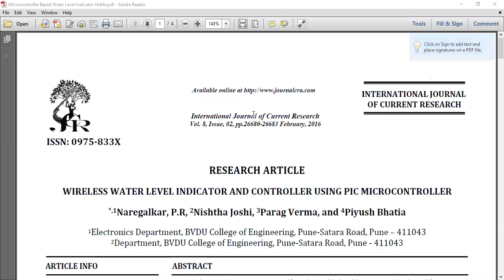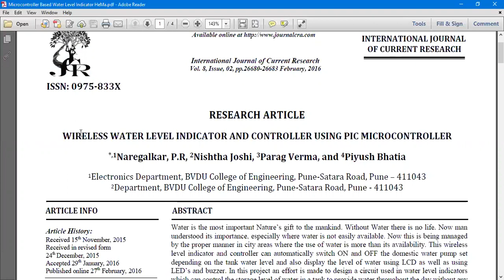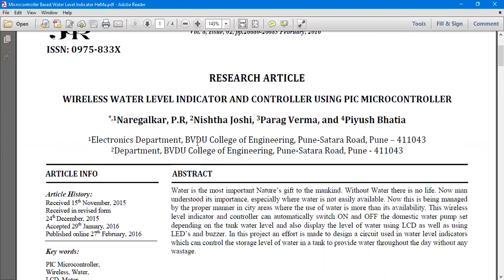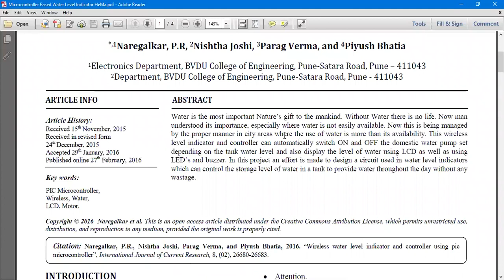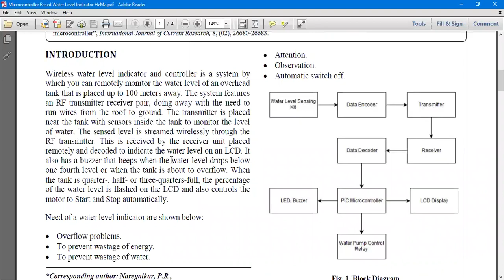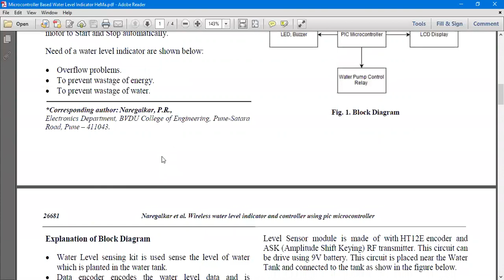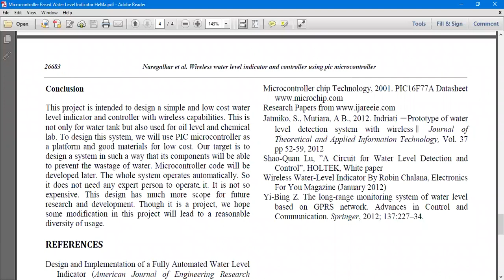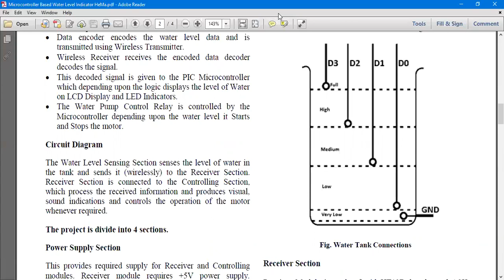week 11 RQF L5Y2 unit 34 Research Project research paper